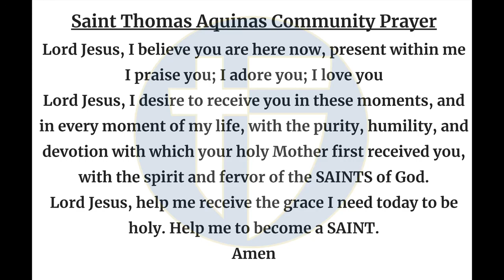The Halo Morning Show 4/9/2024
Announcements and more for Tuesday April 9 2024